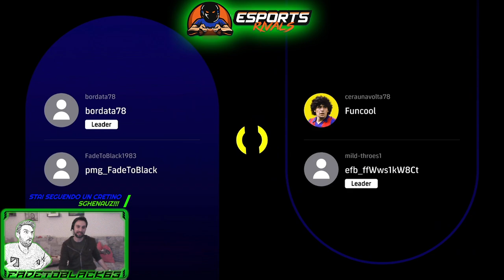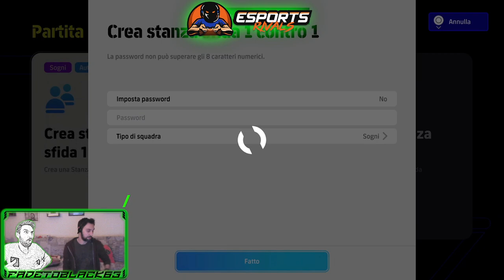PMG_FADETOBLACK83 TORNA COL SUO DELIRANTE MA SUPER ISTRUTTIVO FULL MANUAL SU EFOOTBALL 2024 - #200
In questo canale troverete il reload delle live, tanti tutorial, match competitivi e tutto ciò che riguarda il lato torneistico di FC24 e eFootball 🥰 Non mancate di lasciare su questo video un bel mi piace, commentate, iscrivetevi e fate iscrivere il più gente possibile, ma soprattutto non dimenticate di attivare la campanellina per tutti i nuovi video che usciranno 🔔 Non mi resta altro che augurarvi una buona visione! 🔥😎❤️